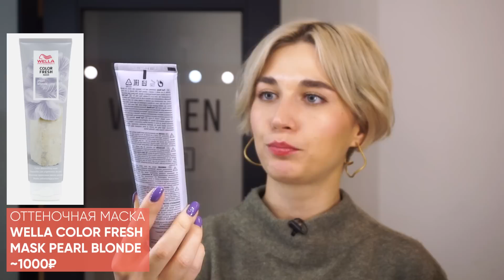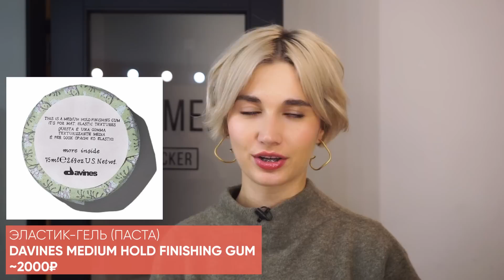Топ 25 средств для волос 2021: уход и стайлинг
25 лучших средств для волос! Мои фавориты в уходе за волосами и стайлинге. Полезные и рабочие средства для волос.

Ссылки на продукты в видео:
ЛУЧШИЙ УХОД:
1. Крем-шампунь для увлажнения осветленных волос Kérastase shampoo blond absolu cicaextreme
2. Шампунь для сияния блонда и питательный кондиционер DAVINES Heart of glass silkening shampoo & rich conditioner
3. Шампунь R+CO Sunset Blvd Blonde shampoo
4. Конционер R+CO Sunset Blvd Blonde Conditioner
5. Шампунь Concept Master Blond Perfect Blond Shine Shampoo
6. Кондиционер Concept Master Blond Perfect Blond Shine conditioner
7. Шампунь Giovanni, 50:50 Balanced Hydrating-Clarifying
8. Шампунь Tea Tree Triple Treat Invigorating
9. Кондиционер Giovanni, 2chic Repairing Conditioning for damaged, over-proceed hair
11. Кондиционер/маска Garnier Fructis 3в1 Superfood Ягоды Годжи для окрашенных волос
12. Маска SheaMoisture Jamaican Black Castor Oil
13. Маска-реконструктор Совершенное сияние блонда Concept Master Blond
15. Оттеночная маска Wella Color Fresh Mask Pearl Blonde
16. Оттеночная маска Londa Toneplex Pearl Blonde

ПРОМОКОД OZON 300 баллов на первый заказ в приложении OZON и доступ к закрытым предложениям (можно пробовать вводить код OZONA4E82I при каждом заказе, не только первом, иногда по нему бывает доп. скидки)
Эти два коды реферальные, по ним получаете бонус и вы, и я, когда вы их используете.

ЛУЧШИЙ СТАЙЛИНГ:
17. Крем для создания объема TIGI Bed Head Small Talk
18.  Помада-мусс R+Co AIRCRAFT Pomade Mousse
19. Текстурирующая паста для волос TIGI BED HEAD MANIPULATOR
20. Эластик-гель (паста) DAVINES Medium Hold Finishing Gum
21. Разглаживающий крем Londa Tame it
22. Невидимый лак без аэрозоля DAVINES NO GAS SPRAY
23. Несмываемый увлажняющий кондиционер Giovanni Direct Leave-In Conditioner
24. Восстанавливающий крем-уход ARAVIA HYDRA GLOSS CREAM

Записаться ко мне на онлайн-консультацию по подбору стрижек, укладок, стайлинга и окрашивания можно вот (по итогам консультации вы получаете информативную презентацию со всеми наглядными примерами, средствами, инструкциями по укладкам, уходу и другими рекомендациями согласно вашему запросу). Индивидуальный подход, разбор ошибок, которые вы совершаете во время укладки, полное погружение в тему именно ваших волос 💁🏻‍♀️